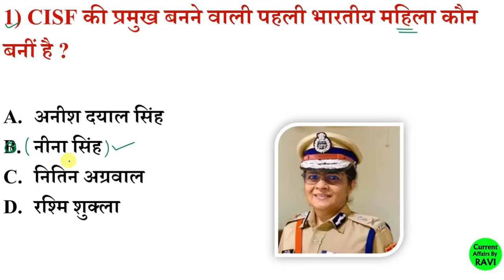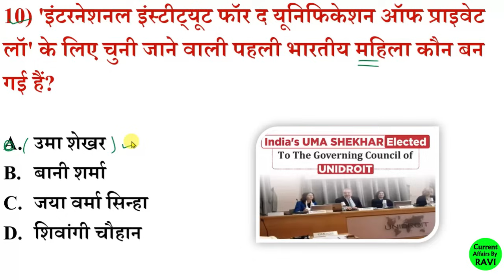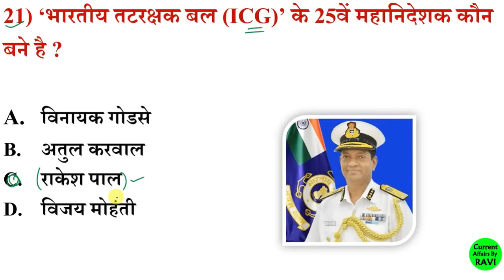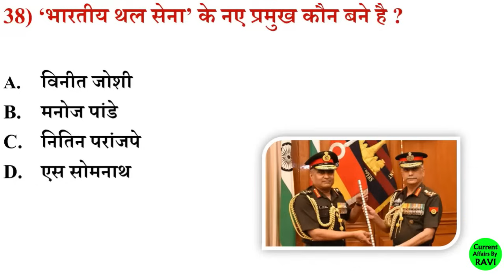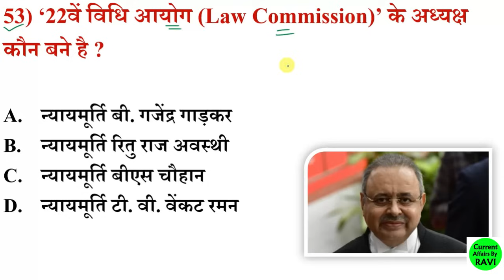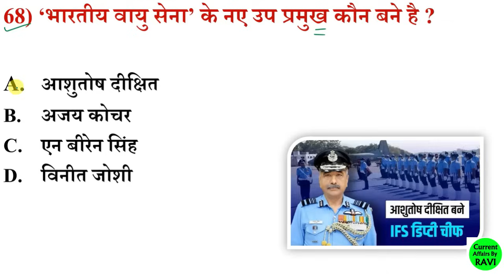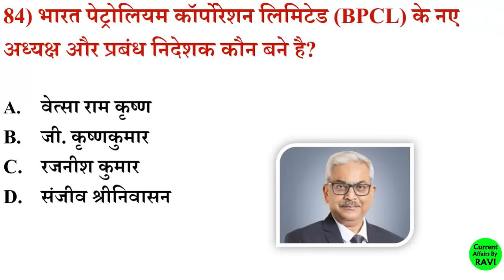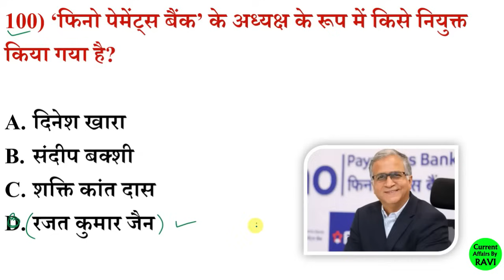वर्तमान में कौन क्या है 2024 | Vartman ke kon kya Hai 2024 | Current Affairs 2024 wartman|Gk Trick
वर्तमान में कौन क्या है 2024 | Vartman ke kon kyA Hai 2024 | Current Affairs 2024 kaun kya |Gk Trick

 vartman mein kaun kya hai 2024 by gk trick
vartman mein kaun kya hai 2024 by kumar gaurav
 vartman mein kaun kya hai 2023 most important questions
vartman mein kaun kya hai 2023 quiz
 vartman mein kaun kya hai 2023 ssc gd
 vartman mein kaun kya hai 2023 ssc cgl
vartman mein kaun kya hai 2024 railway
 vartman mein kaun kya hai 2024 question answer
 vartman me kaun kya he 2024 new list for ssc chsl
 vartman me kaun kya he 2024 pdf
bartman me kon kya ha
vartman se jude mahatvpurn prashn
niyuktiya se sambndhit mahatvpurn prashn
vartman kon kya hai marathon video